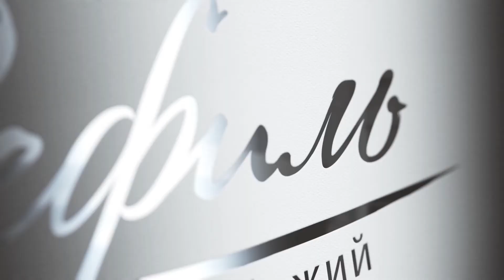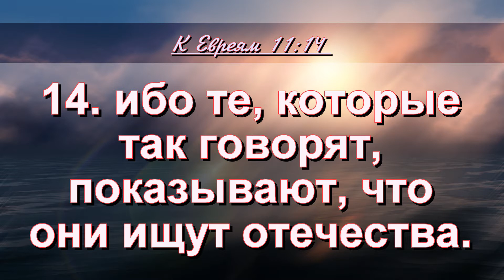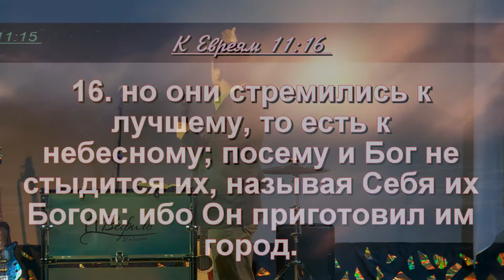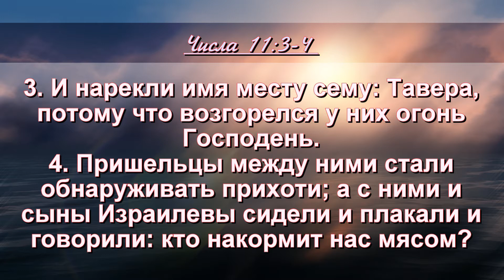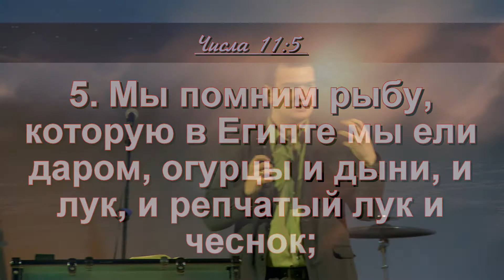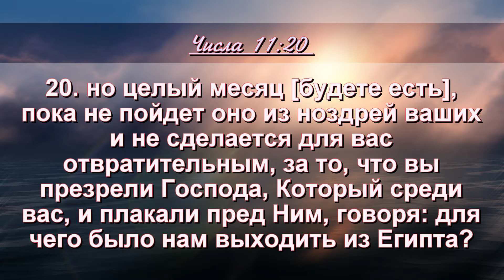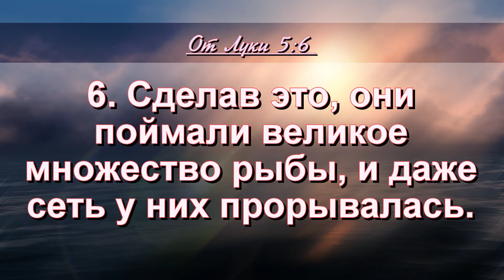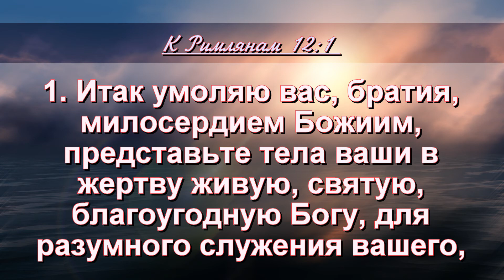Евгений Гришкевич - Плод во время зноя (Вефиль, 19 февраля 2017)